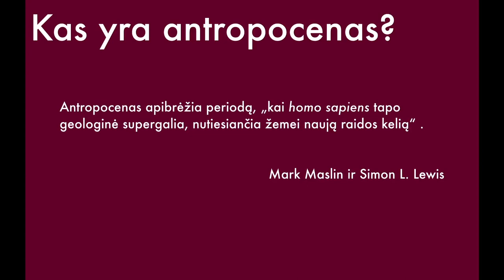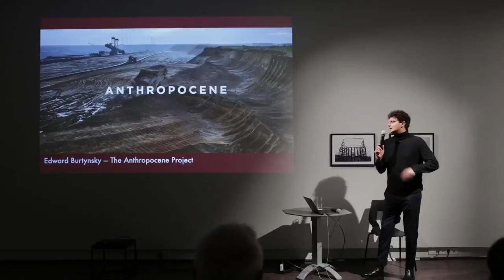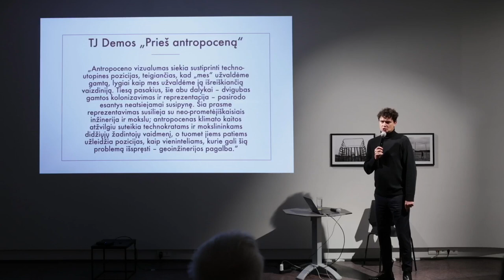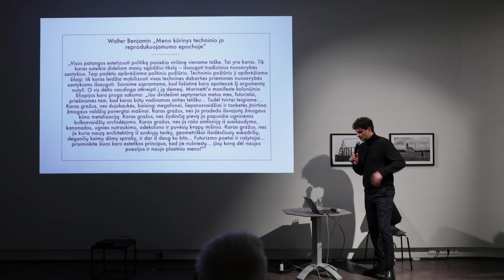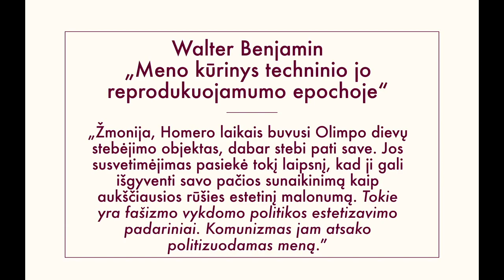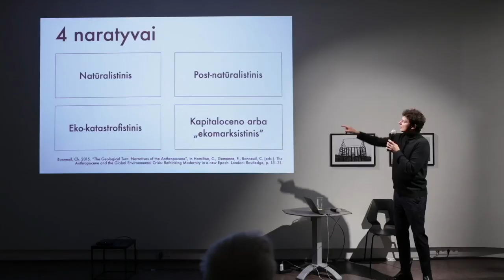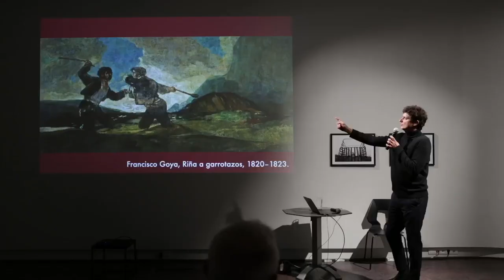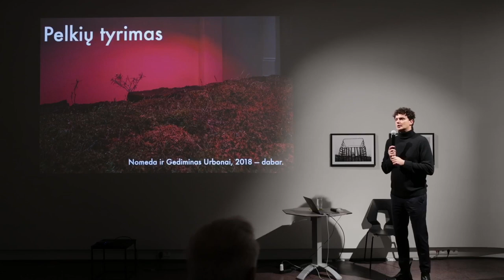Ar įmanoma nufotografuoti antropoceną? - Kristupas Sabolius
Jau kuris laikas verda aštrios diskusijos, susijusios su antropoceno reprezentavimu. Išskiriami įvairūs naratyvai ir vizualizavimo strategijos, siekiantys atskleisti žmogaus poveikį geologiniams ir klimatiniams procesams. Juo karščiau vyksta diskusijos, tuo dažniau atsigręžiama į vizualinio atvaizdavimo, o kartu ir vaizduotės klausimą. Ar pastanga atvaizduoti išlieka tinkama laikysena ekologinių katastrofų akivaizdoje? Kita vertus, galbūt mėginimas suprasti aplinkodairos krizę visų pirma reikalautų vaizduotės atsinaujinimo, kuris leistų angažuotis aktyviam veiksmui ir etinei atsakomybei, o sykiu suteiktų progą persvarstyti paties žmogaus kaitos problemą.

Kristupas Sabolius. Filosofas, rašytojas, vertėjas, kino scenaristas, Vilniaus universiteto Filosofijos instituto profesorius ir Masačusetso technologijų instituto (MIT) afilijuotas mokslininkas. Knygos „Žmogus, kuris žinojo viską“ (bendraautorius Tomas Ramanauskas), romano „Bloga knyga“, monografijų  „Įnirtingas miegas. Vaizduotė ir fenomenologija“,  „Įsivaizduojamybė“ autorius.  Sukūrė scenarijus filmams „Nematoma“ ir „Lošėjas“ (bendraautorius rež. Ignas Jonynas). K. Saboliaus mokslinių interesų lauke atsiduria žmogaus vaizduotės, įsivaizduojamybės ir kūrybiškumo temos.

Projektą finansuoja:
Lietuvos kultūros taryba
Šiaulių miesto savivaldybė